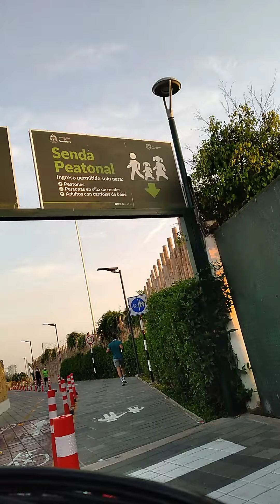ciclovia malecon san isidro y del parque bicentenario